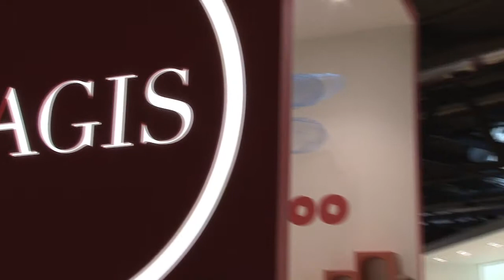Interview to Anderssen & Voll - Salone del Mobile 2014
Interview to Anderssen & Voll on the new project Tibu